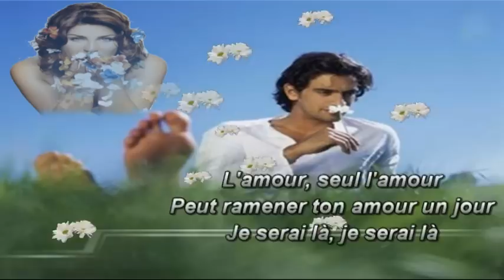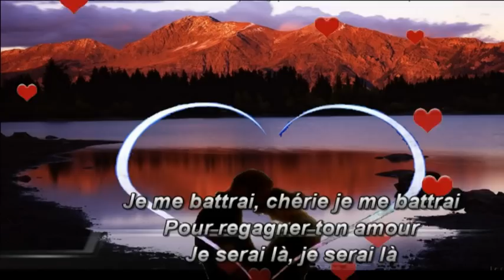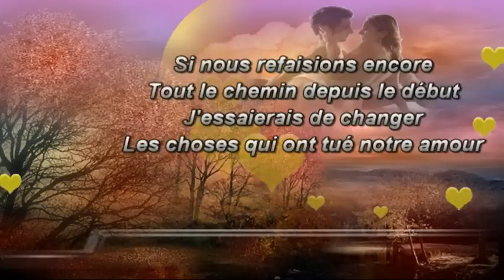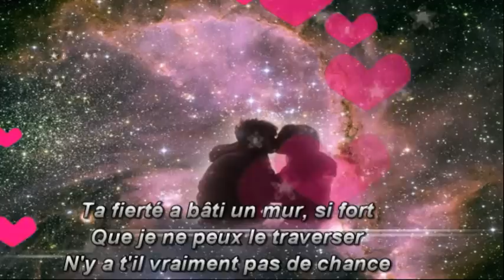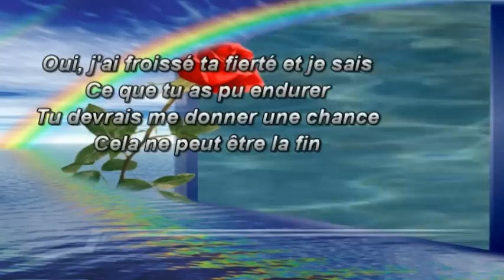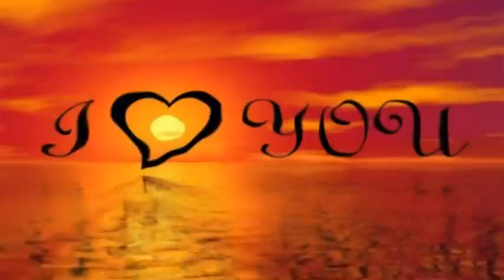♥Scorpions - Still Loving You (Traduction Française)♥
Merci Franck pour cet joli chanson que tu m'as fait découvrir , je pense qu'elle te feras plaisir, je ne serais pas là quand tu la regarderas...ne sois pas triste et n'oublie pas que je te regarde là d'ou je suis , prend soin de toi .Neilla